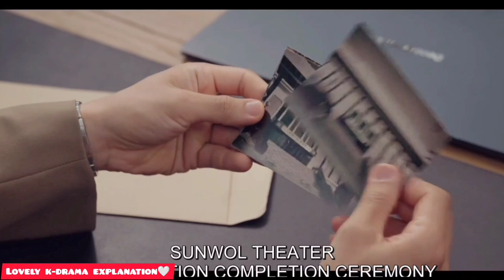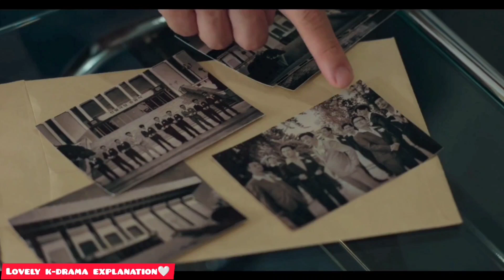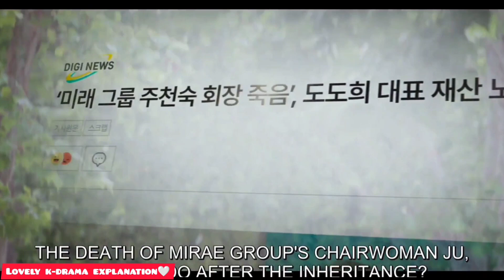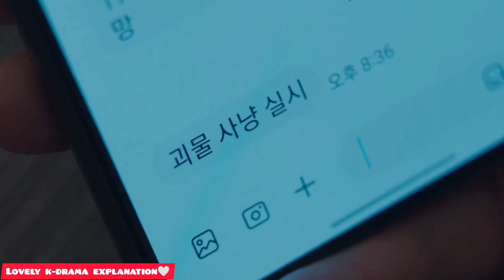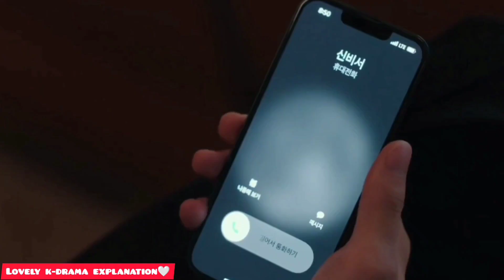Rude CEO ❤️Demon/My Demon 😈 kdrama episode:-7 explained in hindi /Mydemon contract marriage 💑 drama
My Demon 😈 episode 7 in hindi

Copyrightdisclaimer: Under section 107 of the copyright Act 1976, allowance is mad for FAIR USE for purpose such as criticism, comment, news reporting, teaching, scholarship, and research Fair use is a use permitted by copyright statues that migh#t otherwise be infringing.

 My Demon kdrama ep.7 hindidubbed

My Demon kdrama ep.7 explained in hindi

My Demon kdrama ep.7 latest new kdrama trending
My Demon kdrama ep.7

My Demon kdrama ep.7 in hindi

My Demon kdrama ep.7 hindidubbed (2023)

My Demon kdrama ep.7 explanation in hindi
latest new kdrama in hindi
Trending kdrama in hindi
New(2023) korean drama season in hindi